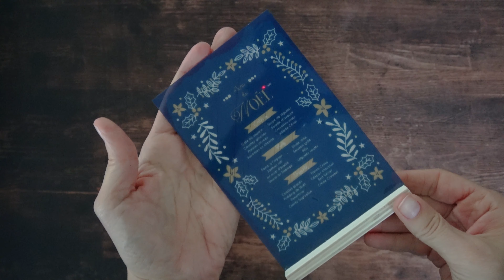Calendrier de l'Avent - On mange quoi à Noël ?? - 20 Décembre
Bienvenue dans ma toute première série spéciale de l'Avent 2023 - Noël en impression puis découpe ! Aujourd'hui, je vais vous montrer comment réaliser joli menu pour votre table de Noël 🎄

Matériaux nécessaires :

Peinture acrylique blanche

Suivez attentivement chaque étape pour créer votre propre menu de Noël. Si vous avez des questions ou des commentaires, n'hésitez pas à les laisser ci-dessous, et je me ferai un plaisir de vous répondre.

Ne manquez pas une seule de mes vidéos de l'Avent - Noël en impression puis découpe avec votre Cricut ! Inscrivez-vous ici pour recevoir une notification chaque jour de décembre et découvrir une nouvelle création festive

Joyeuses fêtes et à demain pour une nouvelle surprise !

Vous aimez l’univers Cricut ? Rejoignez-moi ! ❤️